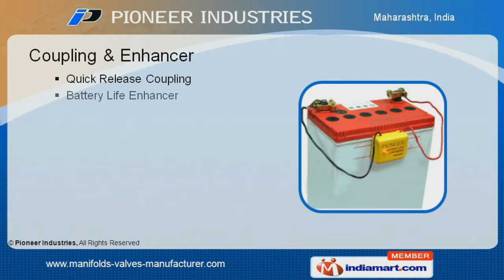Stainless Steel Tube Fittings by Pioneer Industries, Mumbai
Welcome to Pioneer Industries, Manufacturer & Exporter of Fittings & Valves. The company was established in the year 1992, at Mumbai. We have Sound business standing and undertake quality forging & machining our In--house R & D wing, International quality standards & Competitive prices makes us unique. Our product line covers Valves, Tube Fittings, Cylinders, Coupling & Enhancer. We offer Tube Fittings that are easy to maintain and install. We have an expertise in offering an extensive range of Valves that include Ball, Needle & Gauge Root. Our Tube Cutter, Filter, Regulator & Lubricator are extremely reliable. We also provide Quick Release Coupling and Battery Life Enhancer that are widely appreciated in the market.Along with that we offer Pneumatic Valves & Cylinders that are best in the industry amongst others.